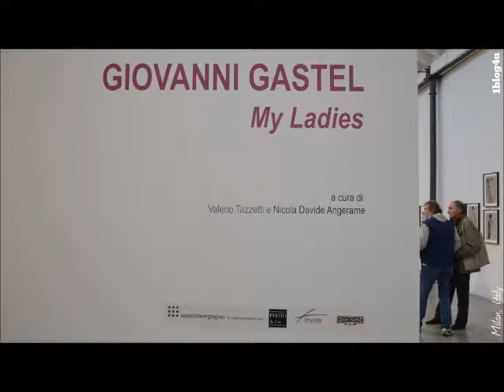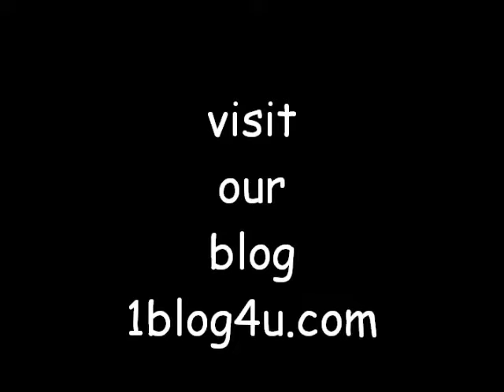GIOVANNI GASTEL photographer – My Ladies